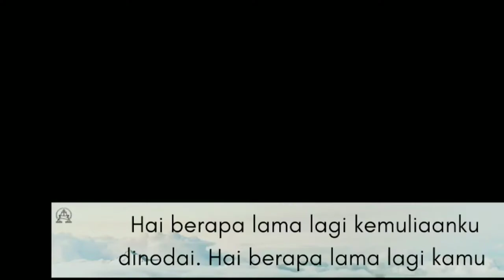Mazmur 4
Kebaktian Minggu Online
@GKI Gading Indah